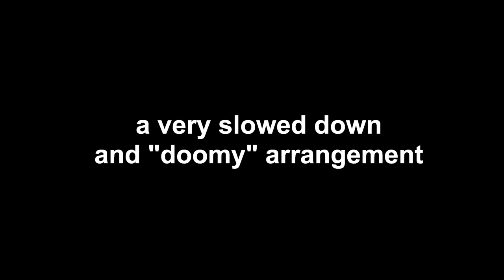Gavotte by J.S. Bach - performed by Dimaension X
A very slow doom metal version of J. S. Bach's "Gavotte." Very slow.